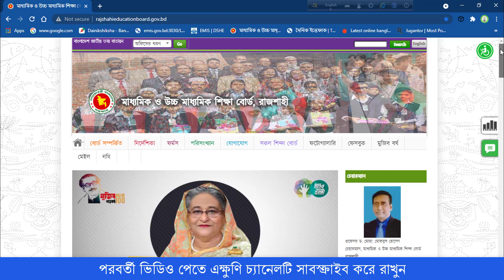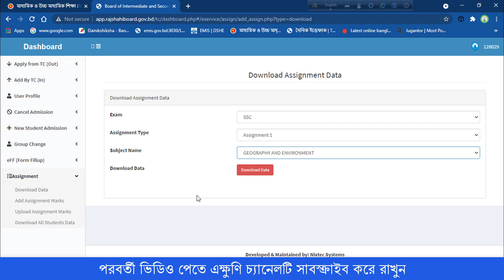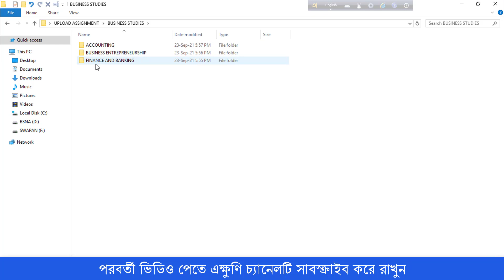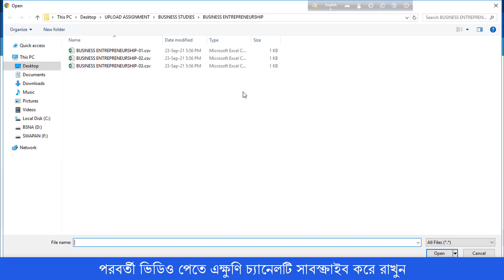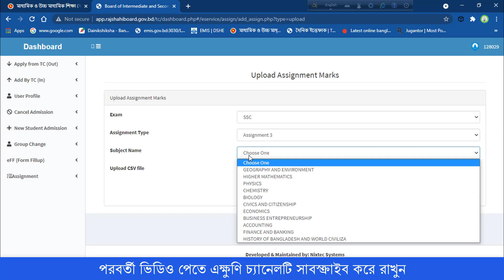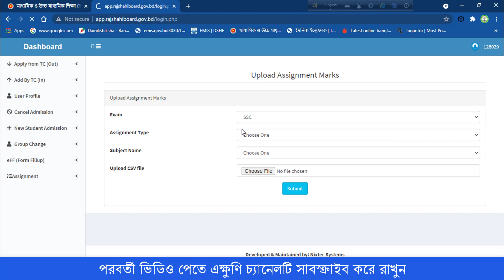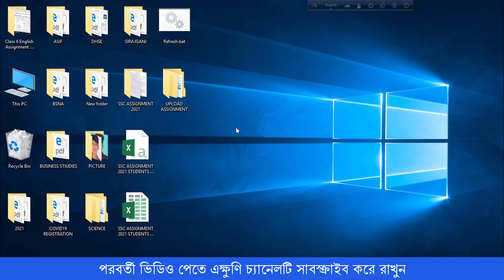CSV File Upload । SSC Assignment 2021 । Rajshahi Board